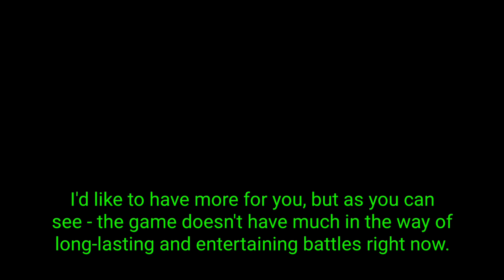Expanded and Enhanced Orbital Cannon strikes